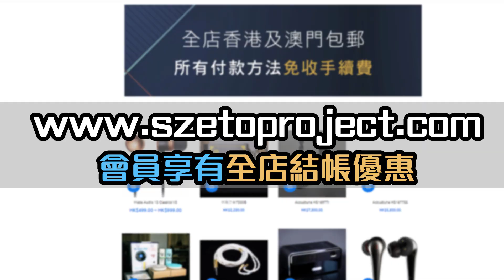[毒海浮沉]樂圖Lotoo PAW S2 升級上巿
Lotoo最出名嘅產品就梗係墨菊啦，而之前推出嘅外置解碼PAW S1反應都唔錯，最近推出第二代S2，推力同配件都升級咗，一樣有好多EQ俾用家選擇，首批到貨非常少量，而且首批送lightning線，有興趣可以留意吓：